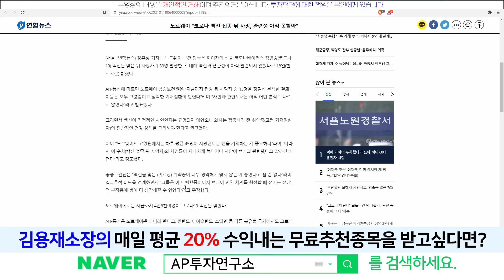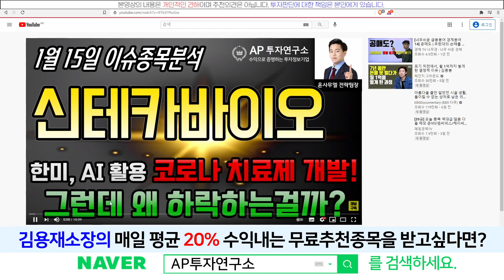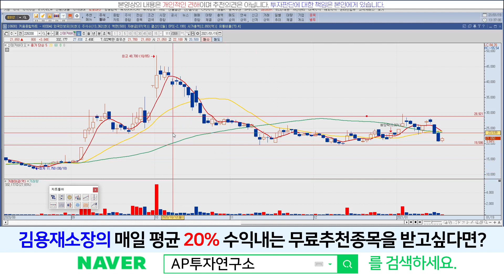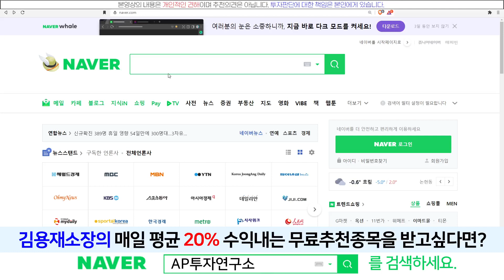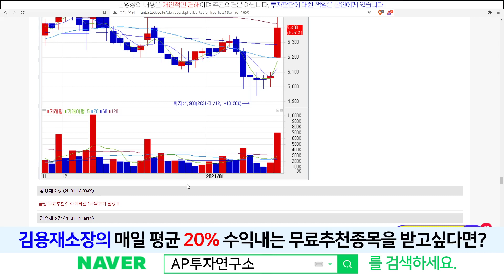신테카바이오(226330) - 네모의 꿈~!! (feat. 박스권)